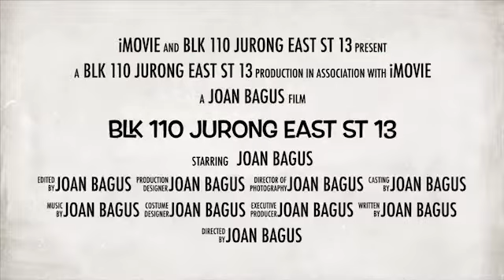3NG Blk 110 Jurong East St 13 for Sale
3NG Blk 110 Jurong East St 13

- “Near MRT, 3NG Blk 110 Jurong East for sale”
- 3NG, 68 sqm, high floor, unblocked, windy
- Very spacious layout in rooms and toilets, squarish
- Living hall & main door facing North East, no afternoon sun
- Living hall floor & bedrooms floor marble, kitchen floor ceramic
- Upgrading status: LUP completed and billed. HIP proceeding
- Mins walk to Chinese Garden MRT, wet market, retail shops
- Food centre, coffeeshops, Pri & Sec Schools, Jurong Lake Park
- Yuhua Community Club, easy access to expressways